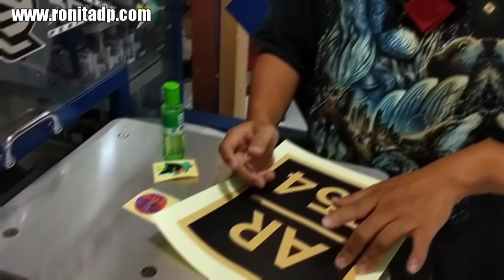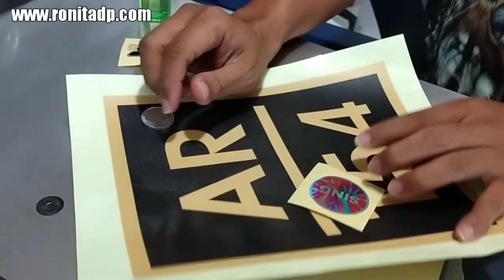Ngetes Daya Gores Tinta Yang Dipakai Untuk Cetak Sticker Pesawat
SMS/WA :
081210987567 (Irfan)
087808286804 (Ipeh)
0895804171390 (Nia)